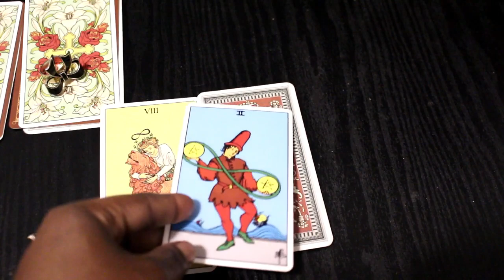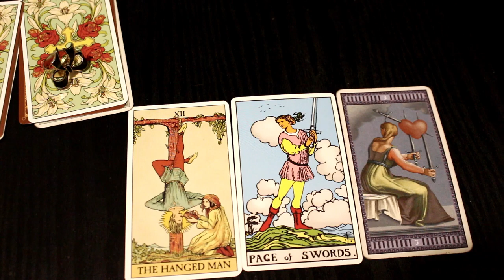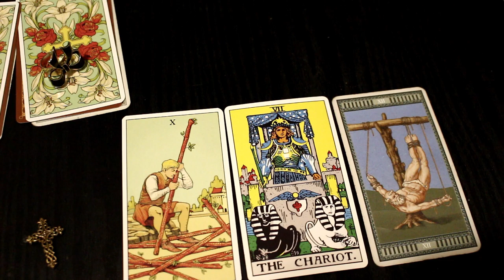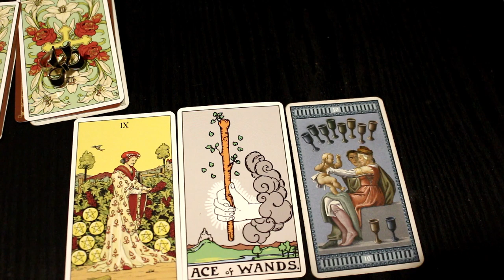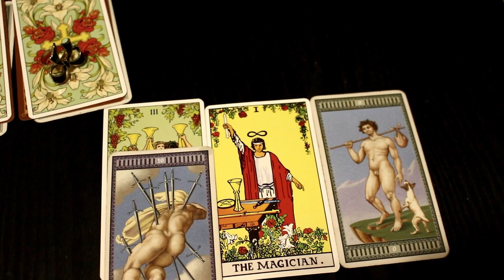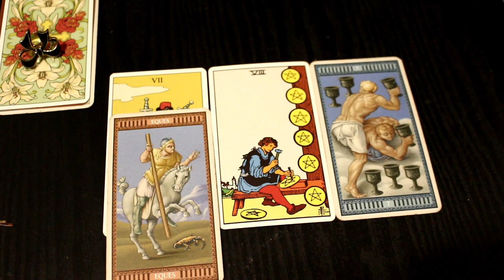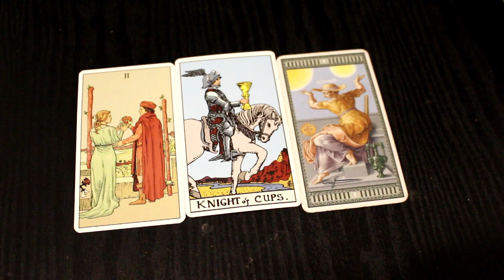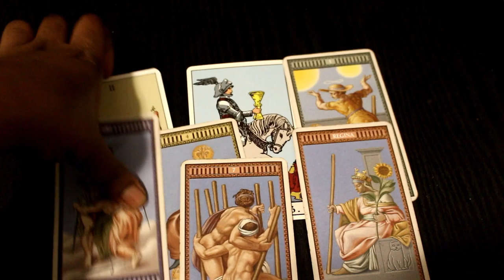Pick a Card | Will We Reconcile?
Timestamps:
1. 0:40
2. 0:54
3. 9:37
4. 15:29
5. 20:34
6. 28:11
7. 36:16

I do weekly Readings and Astrology Insights!

If You don Not Wish to Use Fivver Follow the Instructions below:

OPTIONS:

#1 A 15 -20 min reading for $25
Ask up to 3 questions.

2. A 5 min for $5 reading.
This is for any simple question you may have regarding a certain issue, person and etc.

#3 30 min - 35min for $40
 ask up to five questions

#4 10 min Reading for $15
 Ask up to 2 questions

In order to receive you reading please:
1.  Email 1 or 2 questions and any other information you'd like for me to know about your situation.

Please allow me 7 - 10 days to get to your reading as I do work full time. Thank you for understanding.